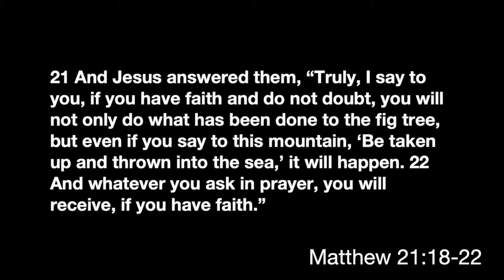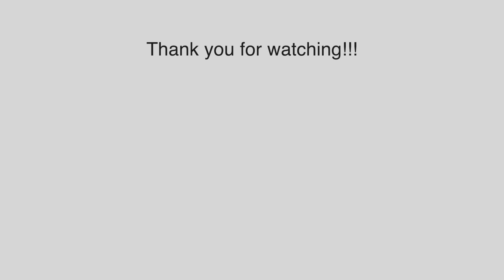"John's Message 07 18 21"